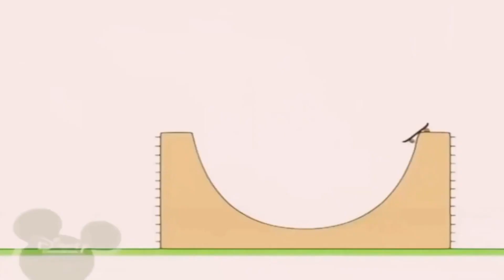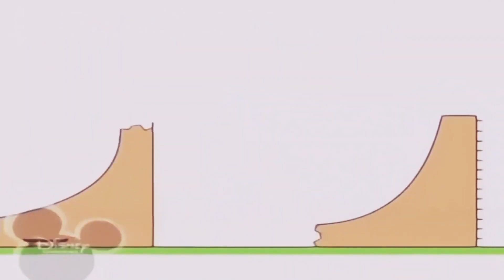15 травня 2023 р.(4)